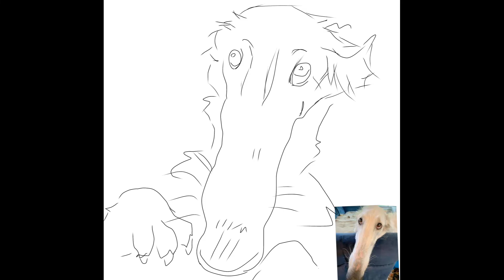Thing i did